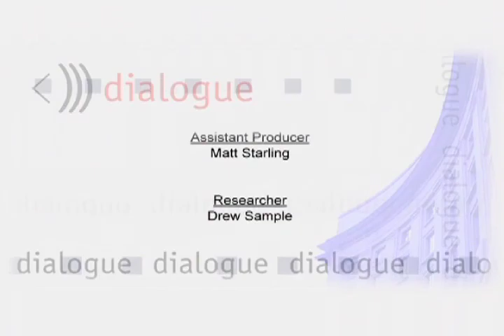SamuelsonPart2.mov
Part 2 of a two-part interview with Newsweek and Washington Post columnist Robert J. Samuelson, as he discusses a recent Wilson Quarterly essay—"Rethinking the Great Recession"--with WQ editor Steven Lagerfeld and Dialogue TV host John Milewski.